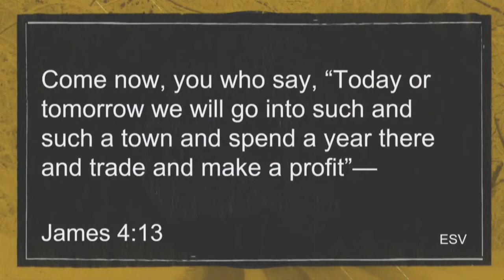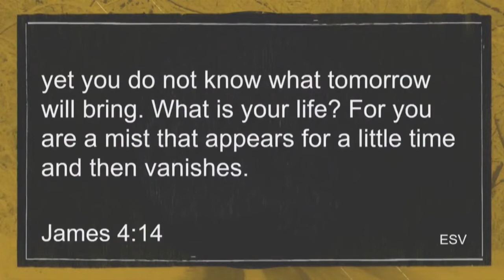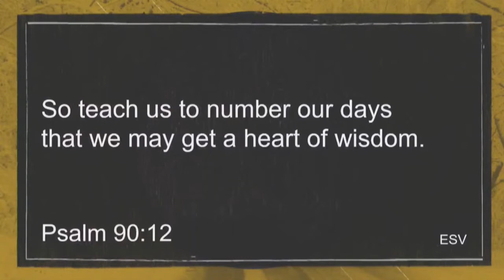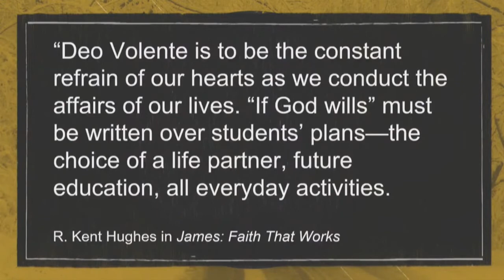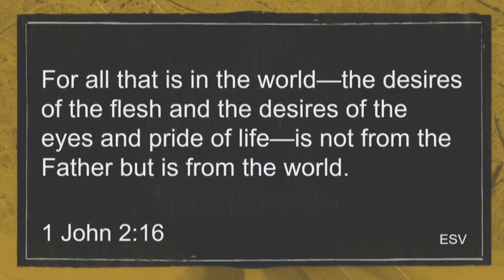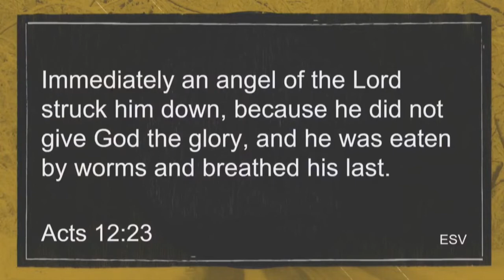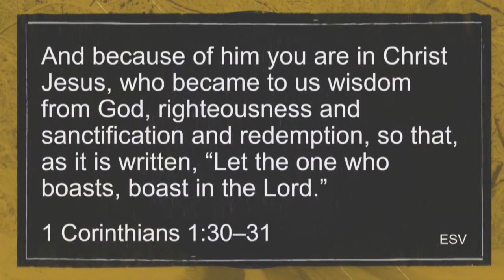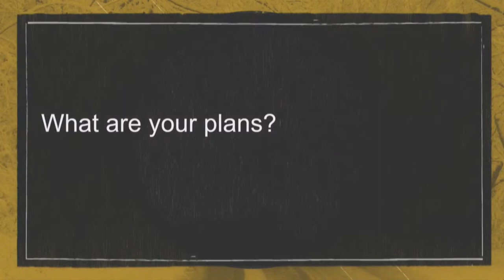Sermon - Planning Ahead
Often the plans we make do not turn out the way we expect. Do we include God in our plans? "God willing" should be more than just words in a prayer. It should be the way we approach all of our plans.